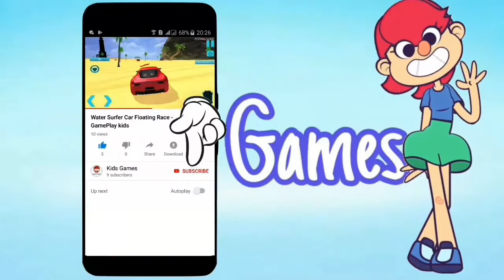A wonderful car game and driving in the sky is fun for kids